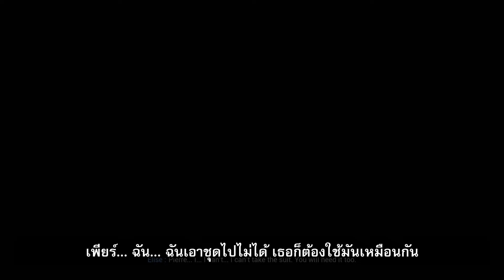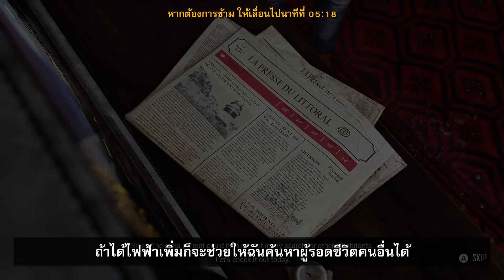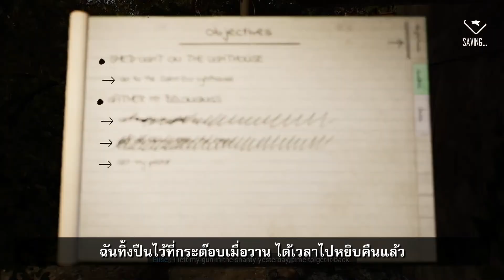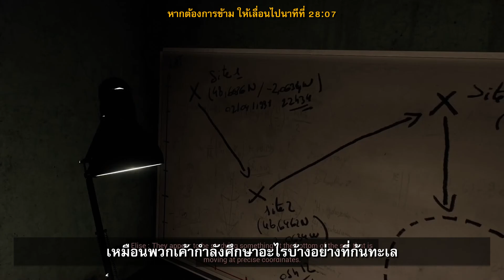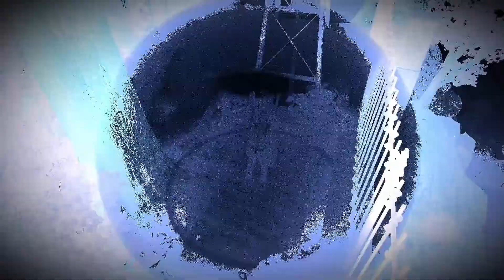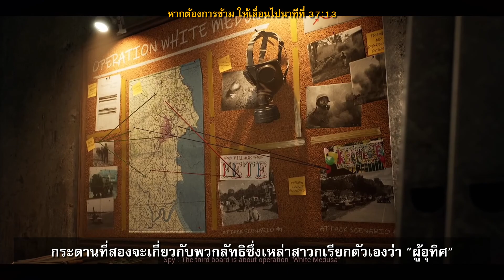ภารกิจไขปริศนา เมื่อคนทั้งหมู่บ้านโดนอุ้ม! - Broken Pieces (ซับไทย) Part 1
ถ้าชอบอย่าลืมกดไลค์กดซับเพื่อเป็นกำลังใจให้ผมทำ Part ต่อ ๆ ไปนะครับ :D
ติดตามข่าวสารได้ที่ (ไทย)
Follow me for updates! (English)